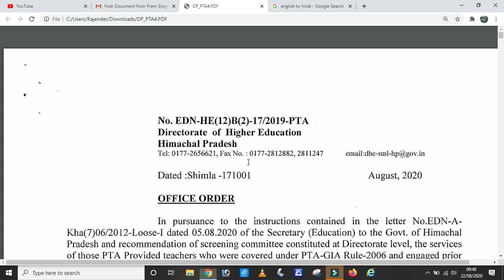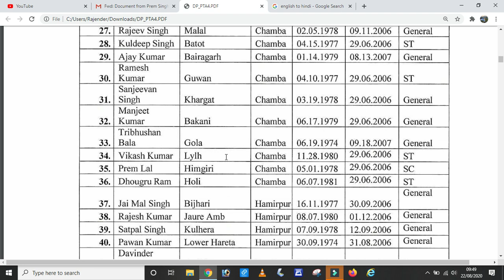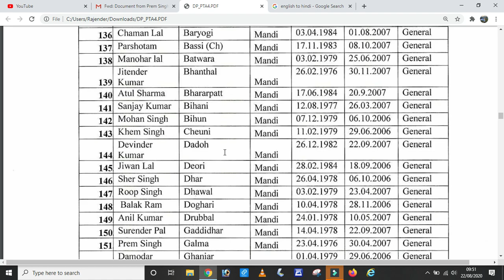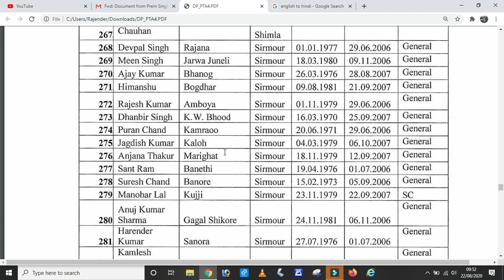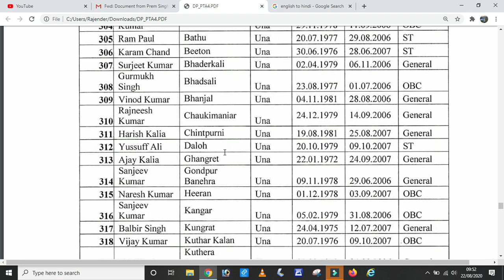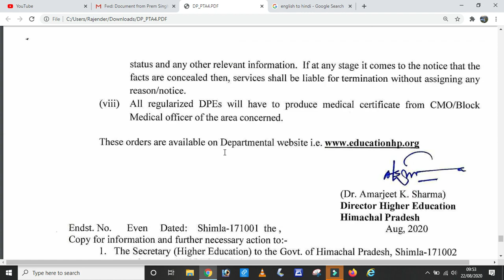HP PTA-GIA DPE are regularized as DPE at the present school I List of HP PTA DPE regular teacher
Dear friends in this video we have full list of HP PTA-GIA DPE are  regularized as DPE at the present school I List of HP PTA DPE regular teacher